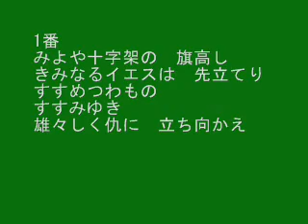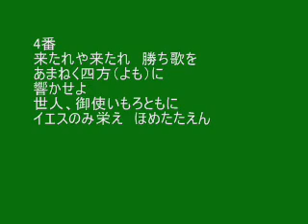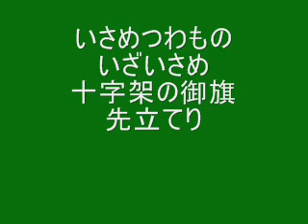アカペラ４声 賛美歌３７９番 みよや十字架の Onward Christian Soldiers in Japanese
教会にお泊りの朝、食事の後にハモッてみました。私たちの教会はアカペラで賛美をしています＾＾
（オリジナルマイナーめんばーではありませんので、あしからず＾＾；
あと、レコーダーがいつものではないので、音がこもってます；＿；）